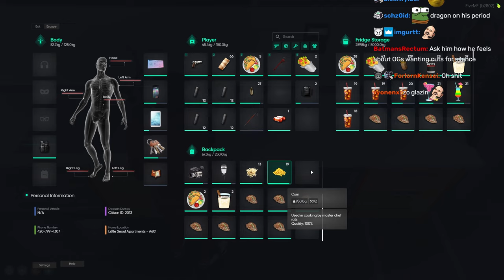Peanut Gets His Salary Cut In Half By Mr.K | Nopixel 4.0